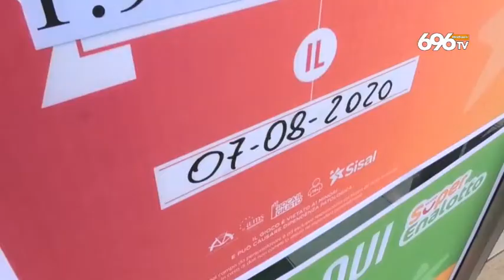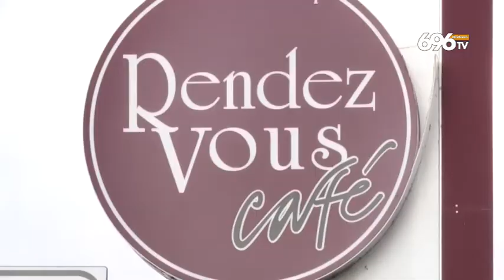Roccabascerana, vinti 2 milioni al Superenalotto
Il fortunato vincitore ha realizzato sia un "5" con SuperStar che ha raggiunto la cifra di 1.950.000 euro sia un "5" da 78mila euro, per un totale circa di 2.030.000 euro.